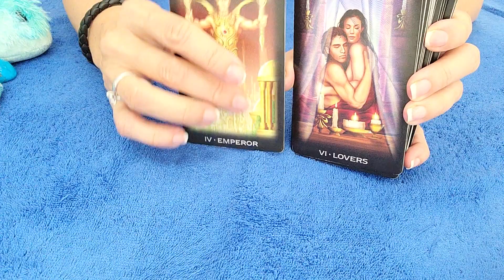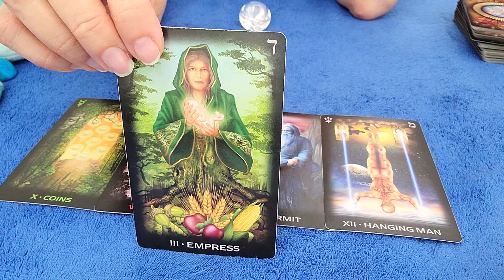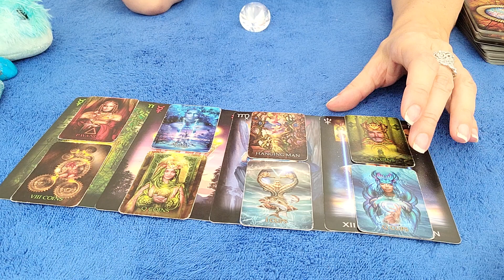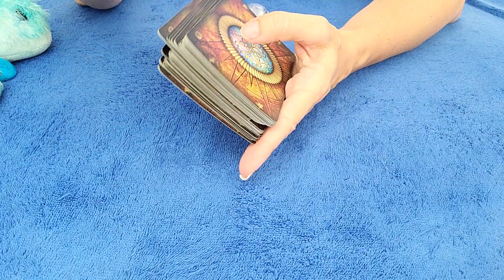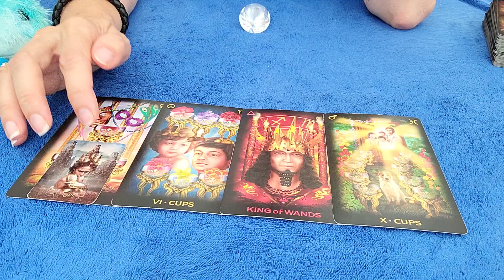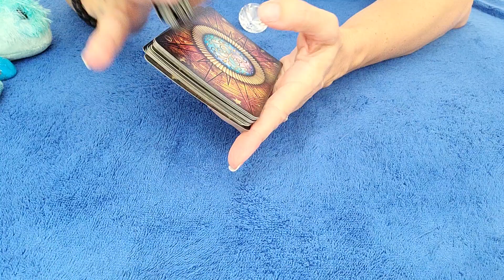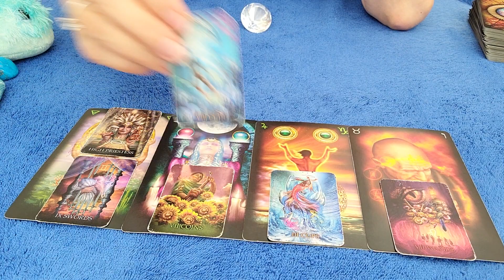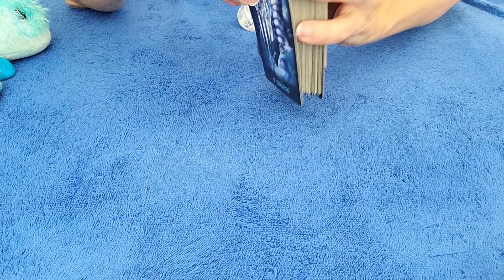TAURUS - THEY'VE MISJUDGED YOU GREATLY & NOW REGRET IT! 💔 👀 ⚖ JUNE 2022 TAROT